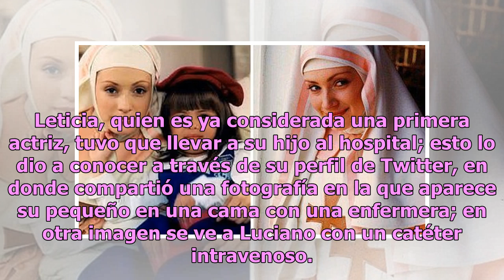¿Recuerdas a la actriz Lety Calderón? Esta es su triste realidad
Una de las actrices más queridas por el público mexicano es Leticia Calderón, quien a lo largo de su trayectoria ha conquistado el corazón de todos los mexicanos gracias a su increíble talento. Sin embargo, este comienzo de año no ha sido el mejor para la protagonista de telenovelas como El nombre d...